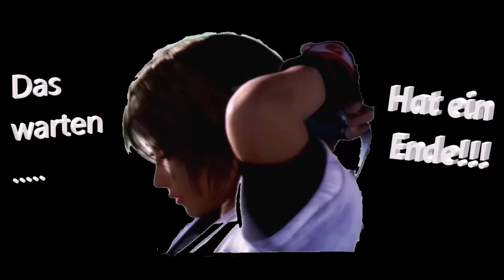Tekken 5 Dark Resurrektion Liga Kämpfe Part 7 PSP Gameplay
Hier kommt endlich sehr langer Tekken 5 Pause...
 (Wollte das hier vor 2 Jahren Fertig haben XD)
Dafür Kommentiere ich hier jeden einzelnen Kampf ums Überleben!
Zwar nicht 100% Optimal, aber ich fand es noch Okay!
Viel Spaß!